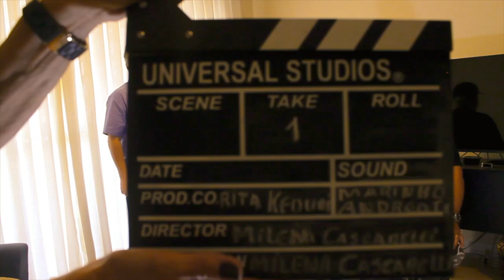Marinho Andreotti e Celso Pixinga | Bom Dia ContraBaixo | EP #82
Celso Pixinga em um bate papo com Marinho Andreotti no quadro Bom Dia Contrabaixo - Episódio #82.